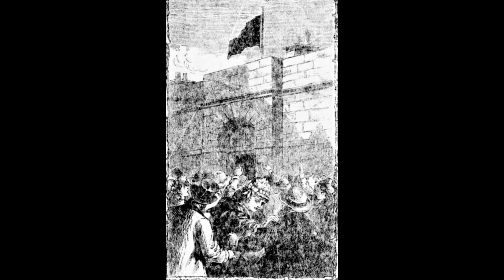The sad and tragic story of Mary Ann Cotton.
The story of Mary Ann Cotton is a long one, and often a confusing one, I hope I have made it make sense and made it worth watching. I have no idea why I could not say vomiting but, as I am unable to edit the audio, I hope it doesn't spoil the story and you can still understand it.